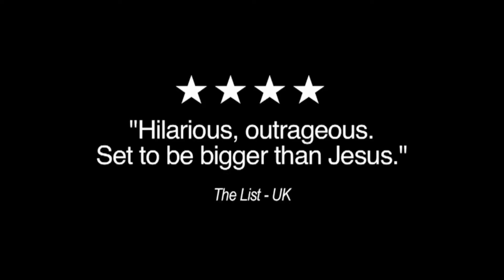Die Roten Punke @ IPAC Sat 24 September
“Intensely funny.” ★★★★ – The Age

In the spirit of This is Spinal Tap and Flight of the Conchords, this lipstick-smeared, tantrum-loving, self-proclaimed “Best Band in the World” will take you on a wild rock ‘n’ roll ride of hilarious, catchy, award-winning pop songs.

A sell-out in Edinburgh, Montreal, New York and Dublin, Super Musician is one of the most irreverent and funny gigs you are ever likely to see.

Recommended for ages 15+. Contains strong language and adult themes.

“White Stripes mated with Laurel and Hardy in the Black Forest." ★★★★ – Time Out, London